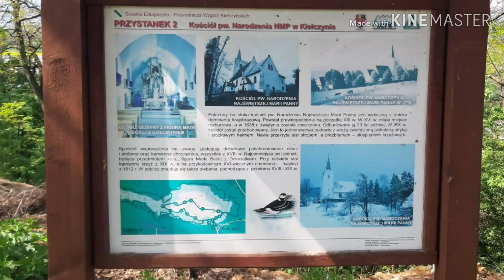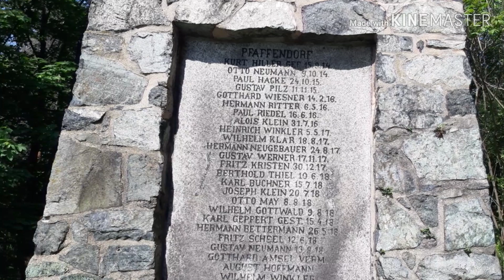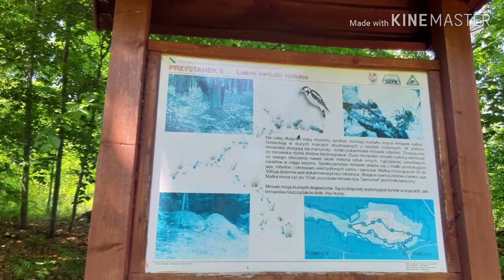Wycieczka Kiełczyn 17.05.20r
Piękna słoneczna pogoda i ciepło.